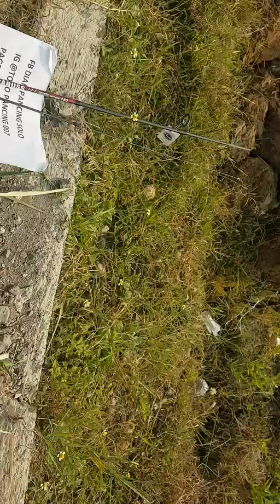Joran Ultralight Murah(hub.081290699300 Wa or sms)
Joran UL Cabus 180cm 2-6 Lb Ring Fuji
Spesifikasi :
* Material Carbon
* Panjang : 180cm
* Section : 2 Section
* Line : 2-6 Lb
* Ring Guide Fuji
Stock terbatas, barang murah meriah, jangan sampai gak kebagian